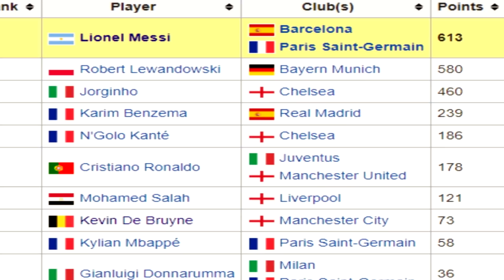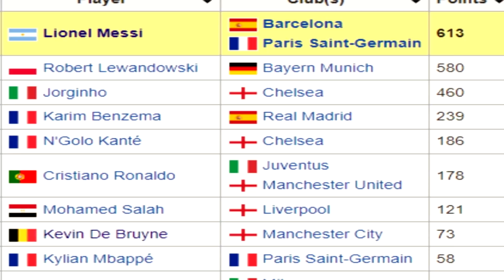សាររបស់ Lewandoski ក្រោយមិនបានឈ្នះពាន _ Mbappe មិនហ៊ានប្រៀបធៀបជាមួយ Messi និង Ronaldo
ពត៌មានកីឡាបាល់ទាត

1. ថ្ងៃសម្ភោធកីឡដ្ជានមរតកតីជោរនឹងមានអ្នកចូលរួម១៥០០០
2. សាររបស់ Lewandoski ក្រោយមិនបានឈ្នះពាន
3. Alaves គិតខុសគេរឿង Ballon DÓr
4. Mbappe មិនហ៊ានប្រៀបធៀបជាមួយ Messi និង Ronaldo
5. កីឡាករដែលបានសូន្យពិន្ទុរក្នុងពាន Ballon DÓr
6. មកស្គាល់មុខម្ចាស់ពានទាំងប្រុសនិងស្រី
7.Man City  លូកថ្លើម Real Madrid
8. Man Utd បនាប្រាក់ខខ្ពស់
9.
10.